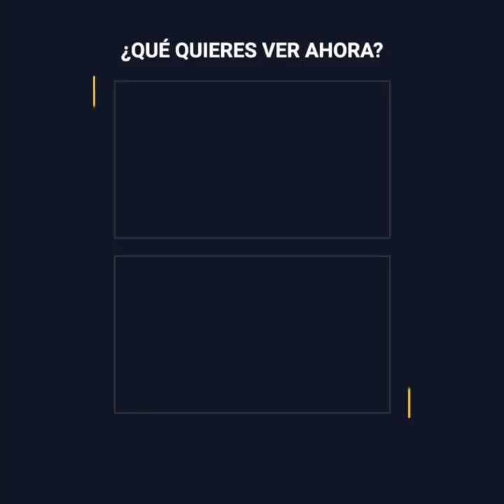La polémica tecnología “neuronal” de Elon Musk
Muchos creen que Elon Musk está a punto de cruzar la línea. Por años ha luchado por conquistar el espacio, pero ahora ha anunciado que quiere literalmente entrar en los cerebros de la gente. Neuralink es su nueva tecnología que nos conectaría directamente a las máquinas, y cosas que parecían ser de ficción como grabar recuerdos o curar enfermedades de la noche a la mañana, serían posibles gracias a este chip….